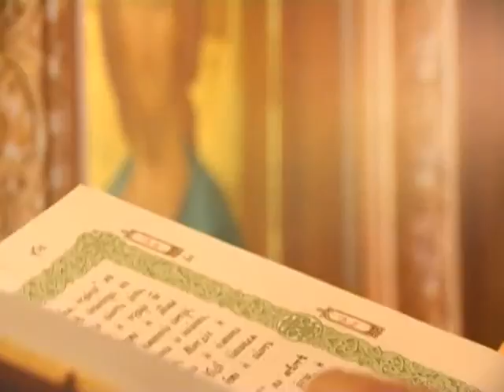Читаем Евангелие вместе с Церковью. 7 марта 2016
В этот день Святой Церковью читается Евангелие от Луки  гл.19  29-40 стих, гл.22  7-39 стих